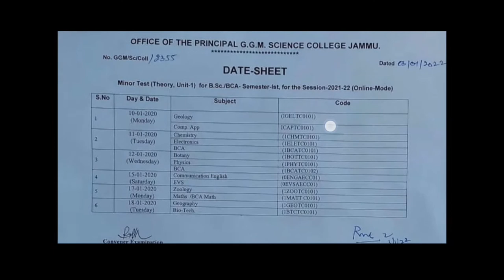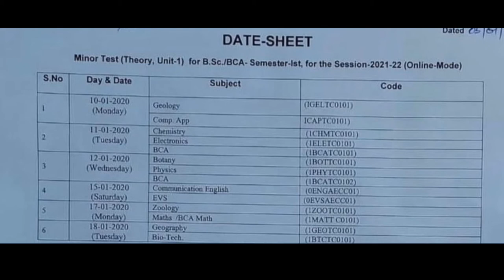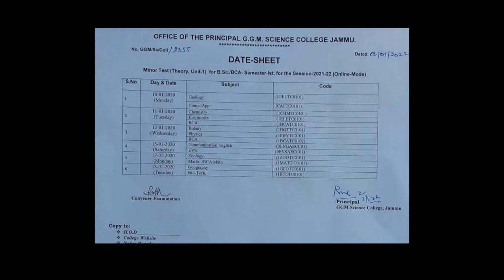Ist Sem. Online Exam | GGM Science College | Cluster University of Jammu